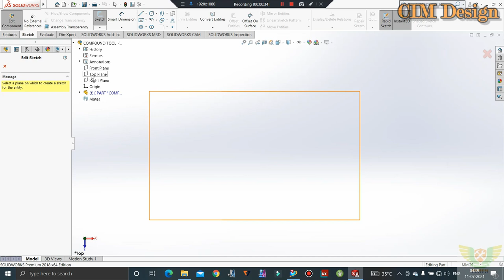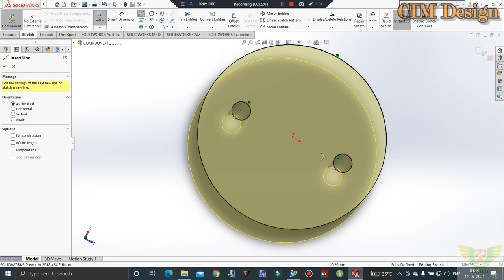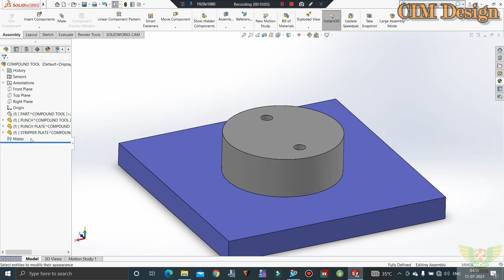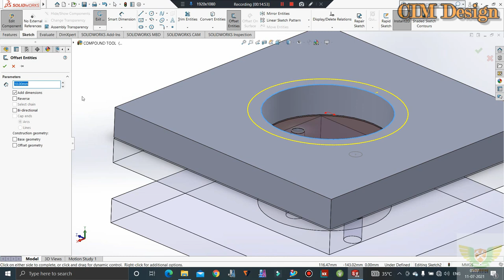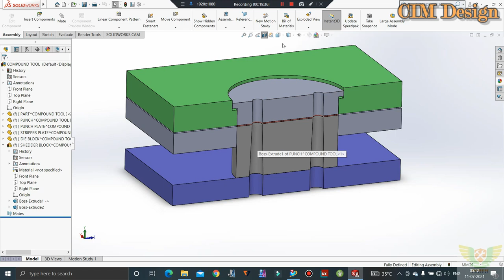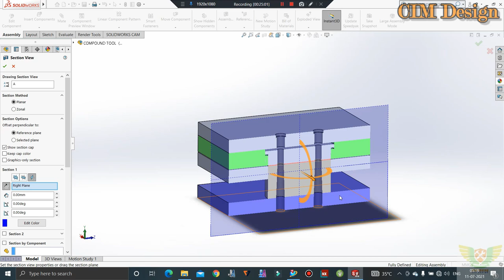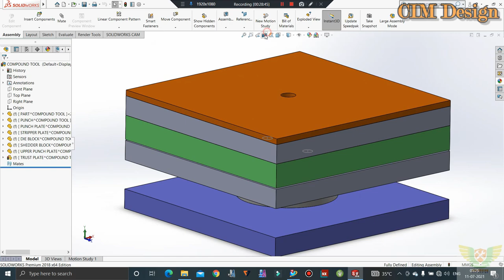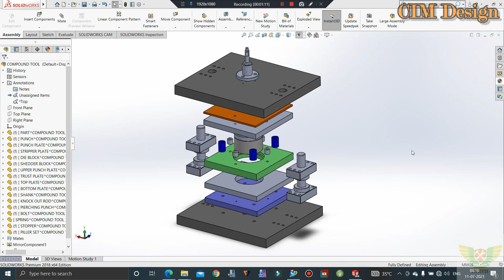Compound Tool and die design | Sheetmetal Die Design tutorial or Press tool design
In This Tutorials We'll Discuss Compound Tool Design with Calculations. this tutorial will cover Tool and Die making, Compound Tool with Calculations and Punching die Clearance, Spring Calculations, Bolting, Assembly methods

Now available in Play store.  Please download and share with your team.
Benefits- You can watch your course videos any time, Free material download, Free pdf and PPT, Job updates link, Offers and many more.

Our Other Tool & Die Videos

Your Queries ♥
press tool design
sheet metal die design
blanking tool design
plate type die and casting type die
tonnage calculation
bending die
forming die
blanking die design
press tool maker
compound tool
compound die design tutorial
sheet metal interview question
how blanking tool works
working process of tool
simple blanking
blank size
develop length
press tool die
die calculation formula
clearance in die
डाई में क्या क्या डिफेक्ट आते हैं: defects in press tool and dies
प्रैस टनेज कैसे निकालते हैं: How to Calculate press Tonnage
कटिंग फोर्स क्या होता है: What is Cutting force
सट्रिपिंग फोर्स क्या होता है: what is stripping force
कटिंग फोर्स कैसे निकालते हैं: How to Calculate Cutting force
सट्रिपिंग फोर्स कैसे निकालते हैं : how to Calculate stripping force
कटिंग लेंथ कैसे कैलकुलेट करते हैं : how to Calculate Cutting length
डाई साइज़ कैसे निकालते हैं : How to Calculate die size
डाई बटन का साइज़ निकालने का क्या फॉर्मूला होता है : what is the formula used for calculation of die button size
बोल्ट का साईज़ कैसे निकालते है: how to Calculate bolt size
डावल का साईज़ निकलने का क्या फ़ॉर्मूला होता है : what is the formula used for dowel size
cutting load calculation
piercing tool design
punching tool
draw tool
blanking tool animation
tool and die making
nx advance tutorial
concept of blanking tool
Die design tutorial
Sheet metal interview questions
sheet metal operations
sheet metal process

how to calculate cutting force
tonnage calculation press tool
press tool defects
how to calculate die size
hydraulic press
Press machine
Sheet metal tutorial
solidworks sheet metal tutorial
Nx sheet metal